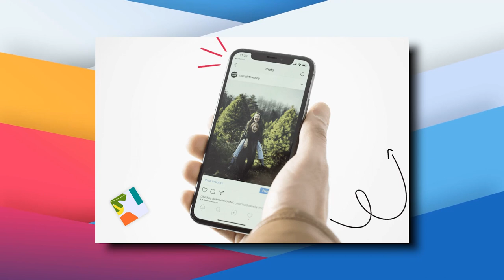The REAL Reasons Space NEEDS To Have More RULES..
Welcome back to Curiosity Central. Here’s some news for you space fans. In 1989, Tim Berners-Lee invented the World Wide Web (popularizing the modern internet). He didn’t protect the technology because he wanted it to benefit us all. Three decades later, most of the power — and a lot of the profits — of the internet are in the hands of a few tech billionaires, and much of the early promise of the internet remains unfulfilled. To avoid the same fate for space, we need to subsidize new players to create competition and lower costs, as well as regulate space travel to ensure safety.

Space matters. It could create countless jobs and fuel economies, and may even hold the solution to climate change. Investors can already see this, having poured billions into space companies in an industry with a potential market value of $1.4 trillion by 2030. Space may seem too vast to be dominated by a few tech billionaires, but in 1989, so did the internet. We need to get this right because from the mechanics and aerospace engineers to the marketing, information, and logistics workers, the space industry could fuel global job creation and economic growth. For that to happen, we need competition. What we have now is a few players operating perhaps for their founders’ benefits, not the world’s. In space, the stakes are even higher. They also affect all of humanity, not a few countries. There are environmental dangers (we are probing the carbon cost of “Earth” flights, but not space flights), and an accident, as well as leading to loss of life in space, could send fatal debris to Earth. In related news, LOGAN, Utah — NASA is investigating alternative ways to launch four Earth science cubesats after Astra discontinued the rocket originally contracted to launch them. Four Time-Resolved Observations of Precipitation structure and storm Intensity with a Constellation of Smallsats (TROPICS) CubeSats were to launch on two Rocket 3.3 vehicles by Astra, after the first two TROPICS CubeSats were lost in a June 12 launch failure on another Rocket 3.3.